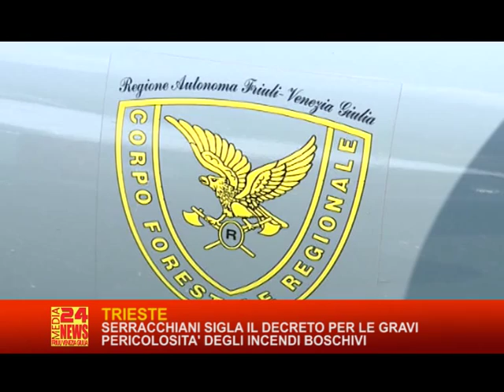TG TRIESTE 14 07 2015